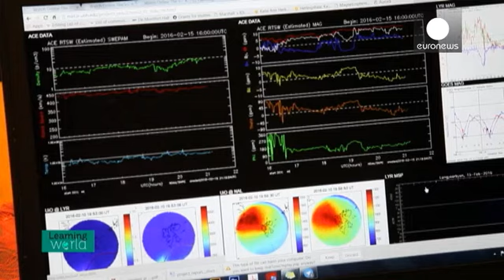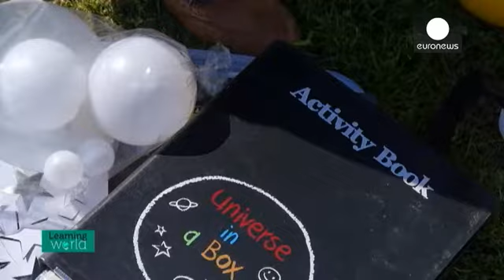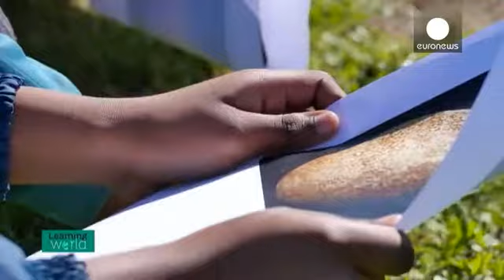Aprender a alcançar as estrelas - learning world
*As estrelas, as galáxias, o universo - o estudo do que rodeia o Planeta Terra sempre exerceu um fascínio muito especial. Nesta edição fomos conhecer projetos que oferecem experiências educativas do outro mundo.*

  Noruega: Em busca da aurora boreal

*Alguns estudantes não se importam de enfrentar temperaturas bem abaixo de zero, noites intermináveis e o risco de encontrar um urso polar no arquipélago de Svalbard, na Noruega, para poder observar a aurora boreal.*